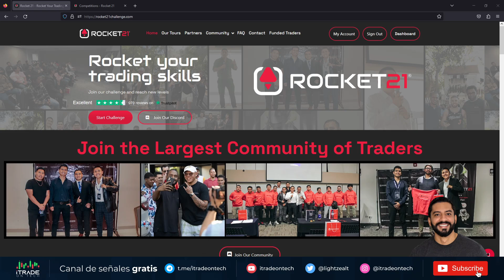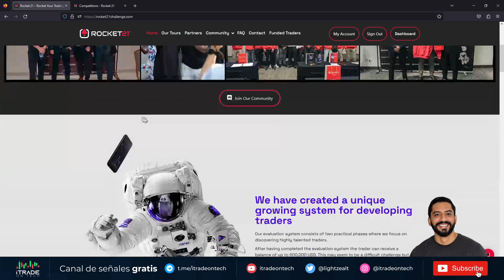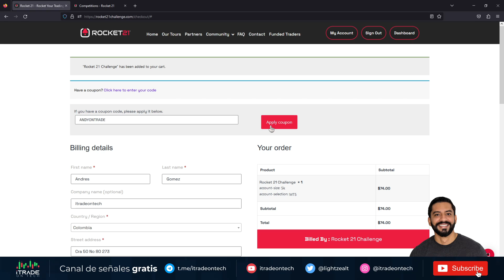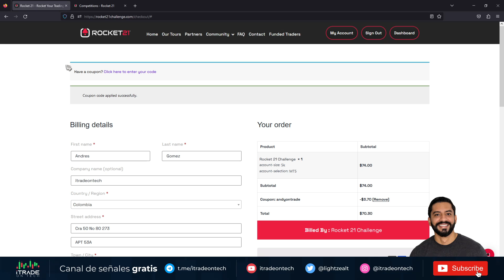Gánate un LAMBO GRATIS con Rocket21| Andy on Trade explica